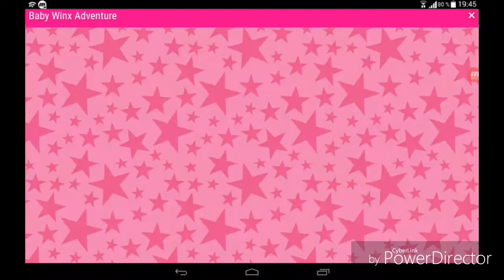Baby Winx Adventure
An interesting mini game on the official website of Winx Club